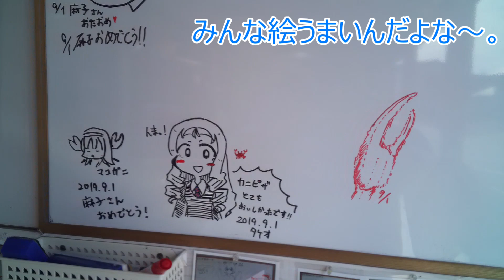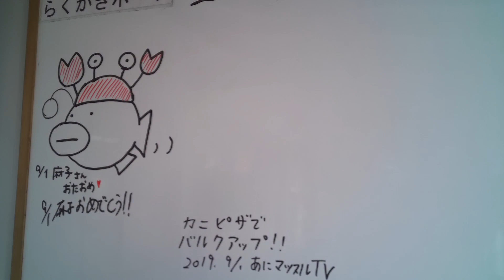[BC自由学園] マリー様に会いに行ってみた。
ガルパン最終章、４DX楽しみですね！
個人的にはマリー様がかわいかった印象。ここの浜勘さんのカニをふんだんに使用した料理は全部濃厚で是非是非足を運んで頂ければなって。
特に店主の方がとても良い方でいつもおまけで色々下さるんですよね。。。カニって高いはずなのに。本当に感謝です。

最後のはまあｗｗ懐かしのネタです！